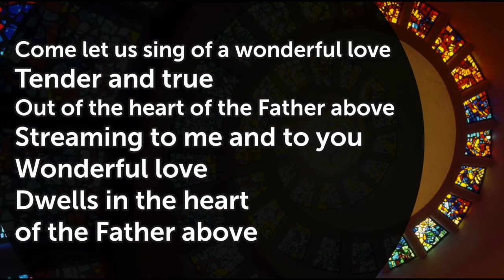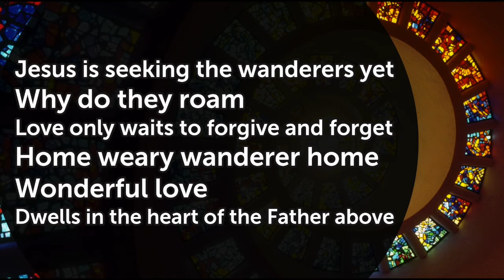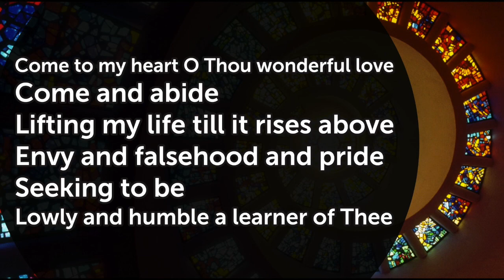Come Let Us Sing of a Wonderful Love